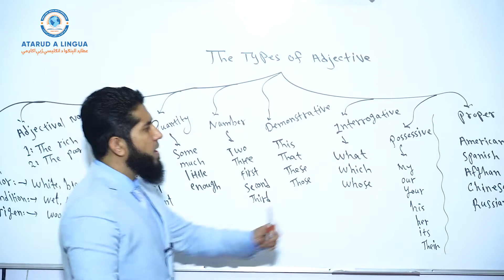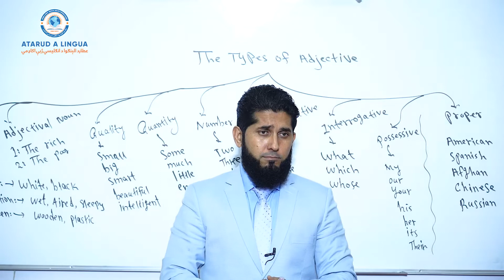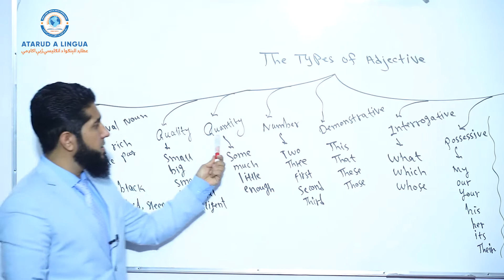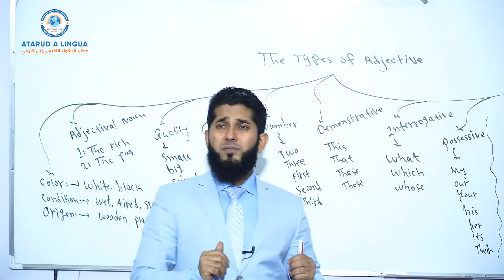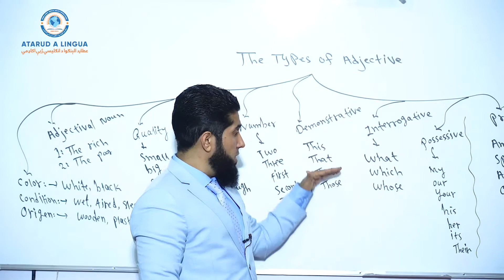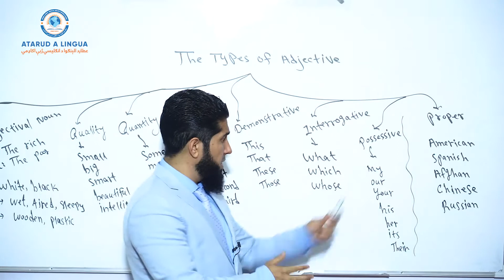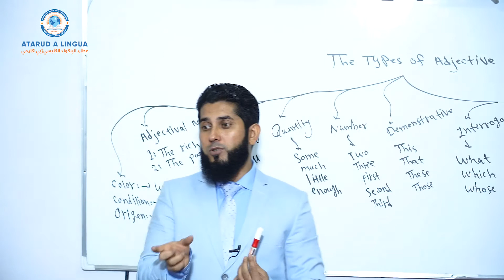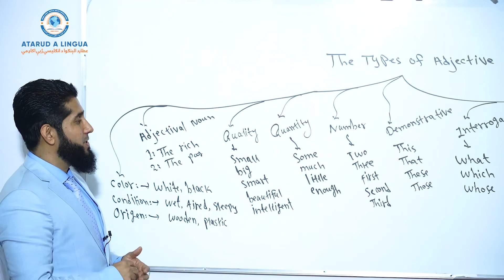Types of Adjective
As long as learning the types of adjective is vital for all English learners, I decided to record this video in order to help our fans learn the different types of adjective in a simple way. I have explained each type of adjective by providing simple and easy examples. I hope you will watch the video till the end so as to fully learn this important grammatical point.

Thanks for being the fan of Practical English Brand.